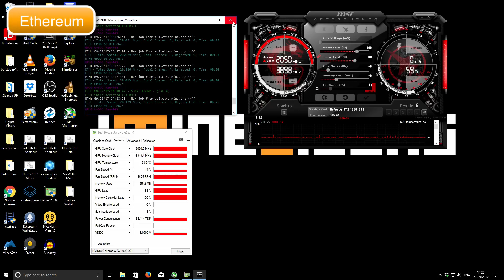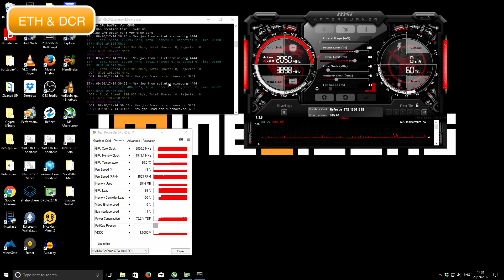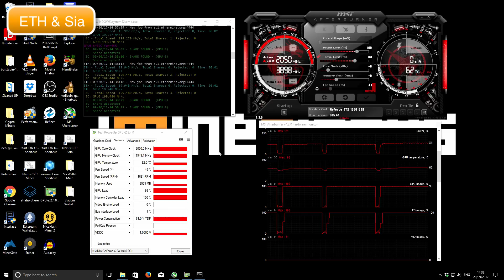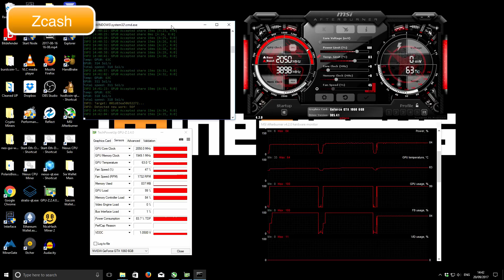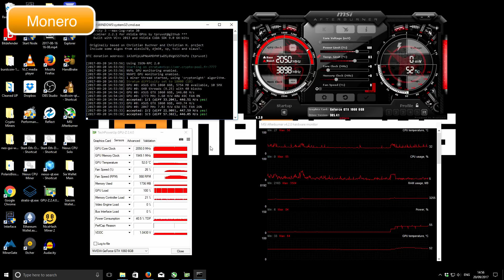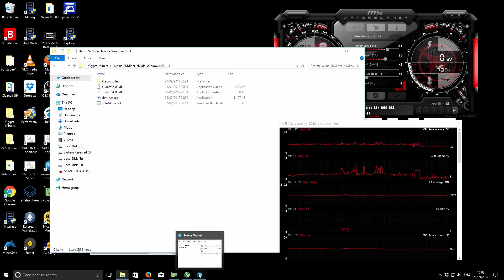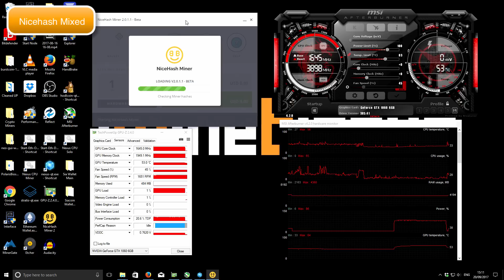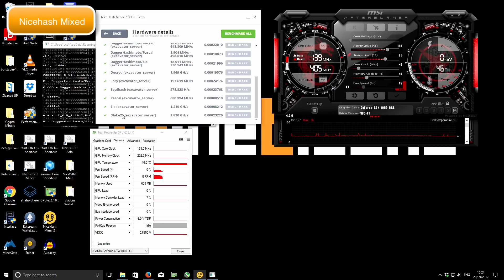TESTED: Asus ROG GTX 1060 6GB Mining Benchmark (Eth,Zec,Xmr,Dcr,Lbry,SC,Pas,NXS,Vtc)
A detailed video of the mining performance and efficiency of a popular mid range graphics card. I test the Asus ROG GTX 1060 6GB Strixx when mining Ethereum, Zcash & Monero and many other popular coins.I share my results in this video and confirm if the GTX 1060 is a good GPU for cryptocoin mining.

GPU Details & Software used during testing

Stock clock speeds Core 2050mhz Memory 1949mhz
Stock Bios & Samsung Branded Memory
System Power at Idle 49.5 Watts

Claymore Dual Eth miner v9.8
EBWF zcash miner 0.4.4b
XMRminer 0.2.1
Nexus SK miner 1.1
Nicehash miner V2

Hardware in this video.

Asus ROG Strixx Nvidia GTX 1060 6GB

Gigabyte GTX 1050Ti 4GB WF OC

My Links

Bitcoin:1FFVvaF7A3sjhzX26mNWfuqYKz1CwmEsYh
Litecoin:LUUEfTYzsQU1e86kjiDtkwAYmqReZYAPfs
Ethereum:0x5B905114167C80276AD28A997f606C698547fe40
Burstcoin BURST-N8KB-DKKW-9C4W-AF289
Storj 1PtCzyShTUXwhf63nRqQuxEgLZRkjwu4SK
Dash:XmVpjUbZ12bK4k8E2LnMJeULeUsLcjAyBe
BitSend:iRoCVCDSVTyqqojyybMcbRpFU4HhdosVhP
Decred:DseJxmrkYw3FncKWJoEH9SswdcDPuyi4DZF
Ethereum Classic:0x0927B3ff51BFC3865788aE7ad90246D850c05325
Nexus:2QyTKoWw38qhXZ144gvDuxcMPunquV4o2CLxFTHa4vBUkj1m4Sh
NXT:NXT-VJTM-6E5M-7PZ6-9LSXJ
Stratis:ST6bqKBoGtvtrVnStDjiGkcfh29KhZDMmw
Vertcoin:VkzcFB4qpWta6txy7kjfx6z2pS4VhmmhCn
Zcash:t1QAirDg9e9Gyz1YzWFXvBenjyRQq5iYyxi
Monero:48CbEcFkNVEd2JyZCTW4erduVKsbBEkwd9n791ayUQjVDx12yc3oZjqbV2NaqdSSXa3NcnpZdDCYZSQ92DpoSztY8xqRkuw